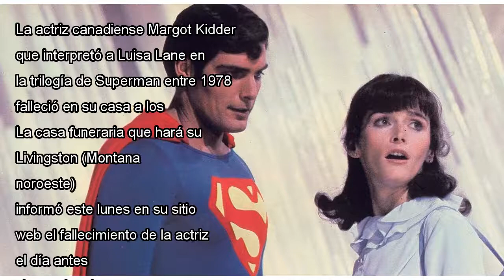Margot Kidder muere, Luisa Lane en la trilogía de Superman de los 70 y 80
La actriz canadiense Margot Kidder, que interpretó a Luisa Lane en la trilogía de Superman entre 1978 y 1983, falleció en su casa a los 69 años. La casa funeraria que hará su servicio, Livingston (Montana, noroeste), informó este lunes en su sitio we...